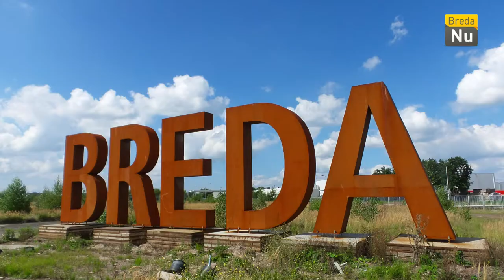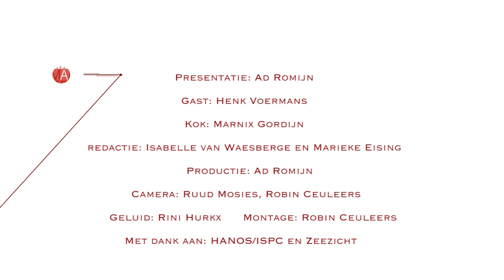Smaakmakers: S03E03 - Henk Voermans